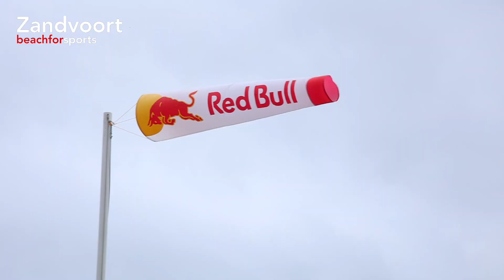Recap Redbull Megaloop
Recap of one of the greatest kite events in the world: The Red Bull Megaloop in Zandvoort!

Credits: Fotostudio Zandvoort